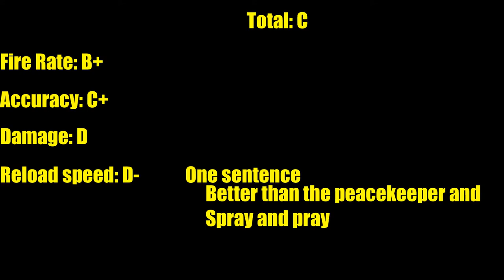A Model 3 Review In One Minute Or Less Wild West Roblox